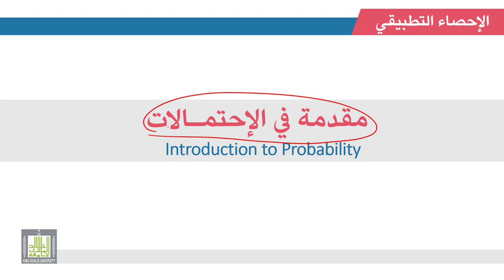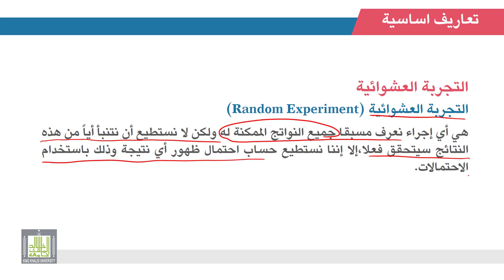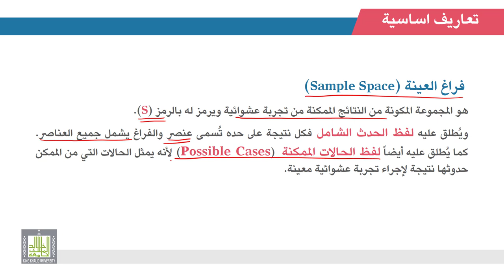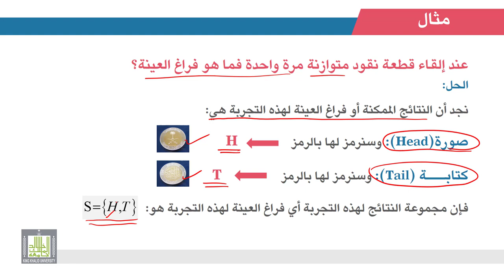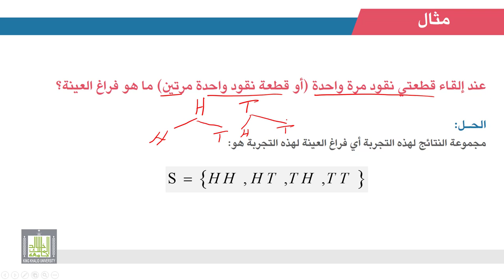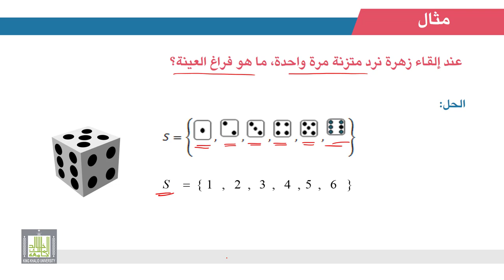الإحصاء التطبيقي | 1 - 2 | مقدمة في الإحتمالات - 1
المقررات المفتوحة - الاحصاء التطبيقي
الوحدة 1 - الدرس 2 : مقدمة في الإحتمالات - 1
تعاريف أساسية للتجربة العشوائية وفراغ العينة